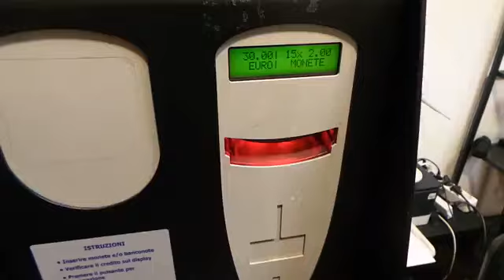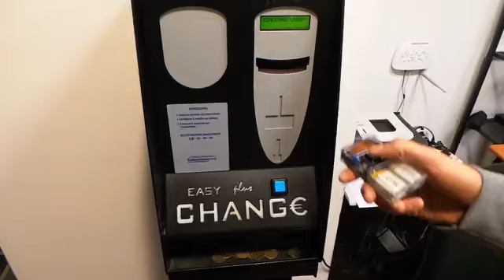To used jammer slot for Europe machines emp jammer Slot machine jammer generator emp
That is about emp device test on different electronic devices eg slot (worldwide used)
we have more than 30 kinds of devices and i don't know which is 100% working on your machine,you need to test it
some emp jammer can working on wukong table game fish game eg ocean king and many kinds of slots ,also money exchange machine (This product is forbidden to be used illegally ,for testing purposes only.)